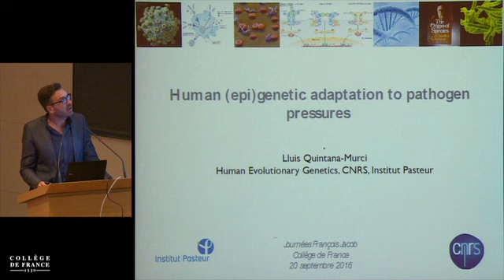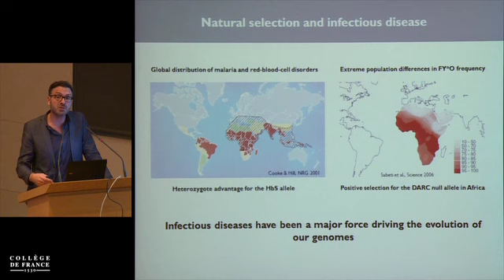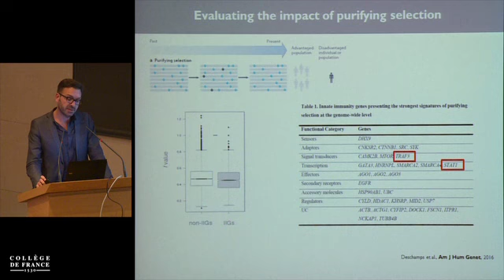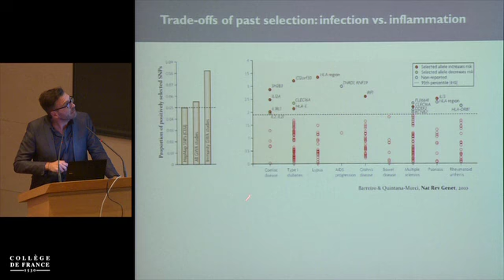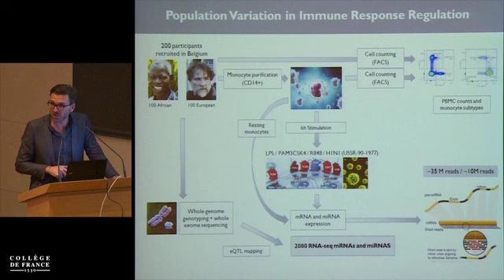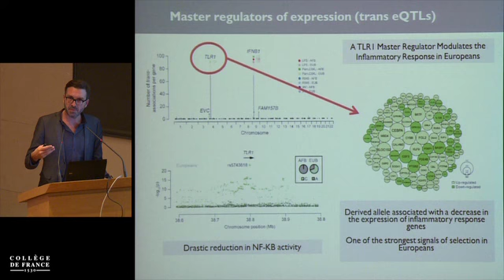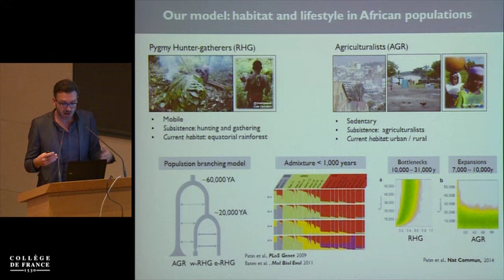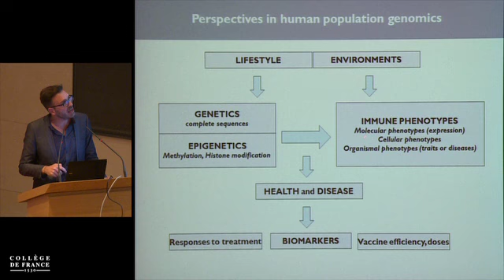Journée François Jacob (6) - Lluis Quintana-Murci (2016-2017)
Journée François Jacob
Conférence du 20 septembre 2016 : Human (Epi)Genetic Adaptation to Pathogen Pressures

Intervenant(s) : Lluis Quintana-Murci, Institut Pasteur, CNRS

Le Centre interdisciplinaire de recherche en biologie, ou CIRB, est une unité mixte de recherche dont les tutelles sont le Collège de France, l’INSERM et le CNRS.